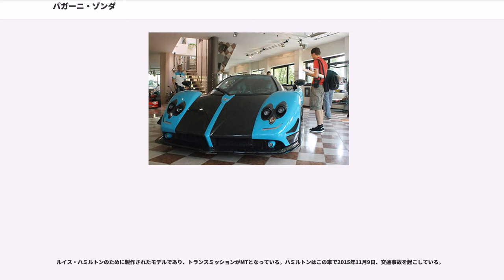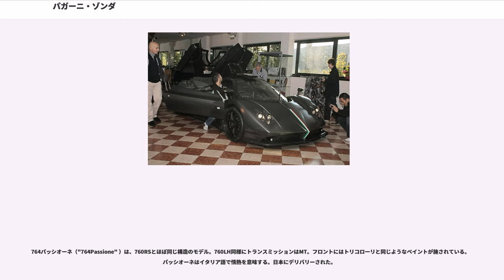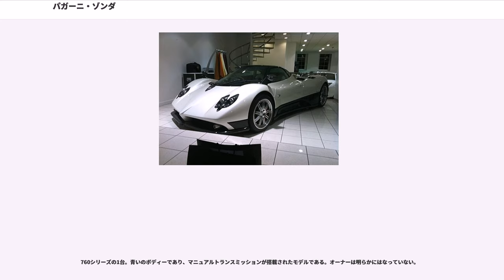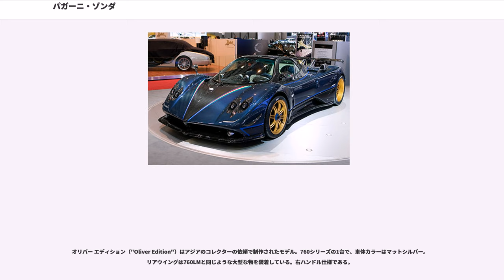パガーニ・ゾンダ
ゾンダ（"Zonda" ）は、イタリアのパガーニ・アウトモビリが2010年まで製造していたスーパーカーである。

パガーニ・アウトモビリの創始者であり、デザイナーでもあるオラチオ・パガーニ（"Horacio Pagani" ）によって設計され、多くの派生モデルや個人の求めに応じたワンオフモデルが、生産終了が発表された2010年以降も製造された。

ゾンダとはアンデス山脈からパガーニの出身地であるアルゼンチンへと吹き下ろす風の名前である。また最初のモデルである「C12」の「C」は妻であるクリスチーナの頭文字で、「12」はパガーニにとって12台目のミッドシップ・プロジェクトであることを意味する。

エンジンはAMG製のV型12気筒エンジンをミッドに積む。またシリーズを一貫して車両後部の中央に4本出しマフラーが配置されているのが特徴で、独特な甲高い排気音が魅力の一つとなっている。

アドバイザーとしてアルゼンチン出身のファン・マヌエル・ファンジオが起用されている。イタリアのスーパーカーがドイツのエンジンを使うことは珍しいが、これもファンジオのアイディアである。

インテリアはレザーとアルカンタラ、アルミニウム、炭素繊維を用いた、独自のデザインをもつ。

基本的に左ハンドルであるが、ワンオフモデルには右ハンドル仕様が存在する。

以前は保安基準の関係で日本には正規輸入はされておらず、インポーターやディーラーもないため、日本以外のディーラーから購入し、輸入する、二次販売の形態（いわゆる並行輸入）で少数が上陸していた。現在では輸入車専門店であるビンゴスポーツがパガーニの正規ディーラーとなっている。

C12は1999年のジュネーヴショーで発表。6,000ccのメルセデス・ベンツM120型V12、394馬力エンジンが搭載されており最高速は332km/h。2002年までわずか5台だけ生産された。

AMGによってチューンされたM120型7.0リットルV型12気筒、550馬力エンジンを搭載。2000年から2002年まで製造された。0-100km/h加速は3.7秒。

さらにチューニングされた7.3リットルの555馬力エンジンを搭載。TCSとABSが装備されたモデル。2002年から2005年まで製造された。

S 7.3のロードスターバージョン。40台限定で生産された。

2005年から25台限定で生産発売されたモデル。それまでとは違いフェンダーミラーなど大幅な改良が施され、ゾンダシリーズの一つの到達点と言えるモデル。Fとはアドバイザーのファンジオの頭文字である。AMG製7.3リットルV型12気筒、602馬力エンジンを搭載。全長4,435mm、全幅2,055mm、高さ1,141mm、ホイールベース2,730mm、乾燥重量1,230kg。0-100km/h加速は3.6秒。最高速度は345km/h。

Fにオプションのスポーツエキゾーストなどを装着し650馬力としたモデル。ニュルブルクリンクで7分27秒82を記録し、当時の市販車最速記録を更新して話題を呼んだ。

Fのロードスターバージョン。強化された650馬力エンジンを搭載。同じく25台限定で生産された。ルーフは炭素繊維製で着脱可能。

C12Sをベースにしたレース車両。ル・マン24時間レースの他アメリカン・ル・マン・シリーズなどにプライベーターチームからスポット参戦したが、目立った結果を出せずに終わっている。最高出力600馬力、重量1,100kg。0-100km/h加速は3.3秒。

2009年から発売が開始されたサーキット走行専用車。15台限定で生産された。レース用のメルセデス・ベンツ・CLK-GTRのユニットをベースにしたメルセデス・ベンツ・AMG製M120型V12、750馬力エンジンを搭載し、パーツの90%を新開発した。トランスミッションはパドルシフト付の6速シーケンシャルAT。ゾンダシリーズでは初のパドルシフトである。全長4,886mm、全幅2,014mm、高さ1,141mm、ホイールベース2,785mm、乾燥重量1,070kg、0－100km/h加速は2.7秒以下、最高速度は350km/h。2010年6月30日、ニュルブルクリンクで6分47秒50の当時の最速記録を達成した。

香港のパガーニ・ディーラーであるSPSの要望により生産された5台限定モデルで、2009年のジュネーヴショーで発表された。チンクエはイタリア語で5を意味する。Fをベースとしな...